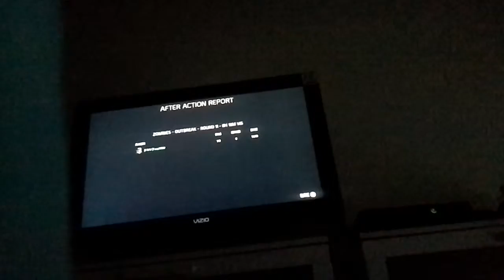Advance warfare exo zombies tutorial